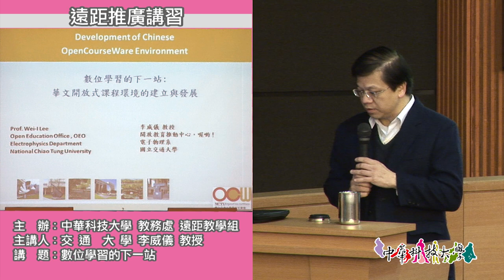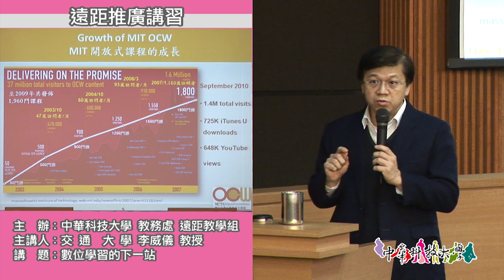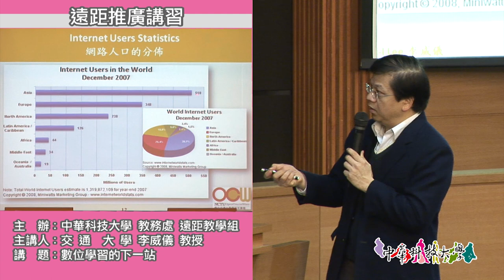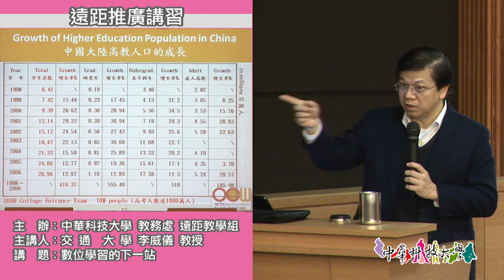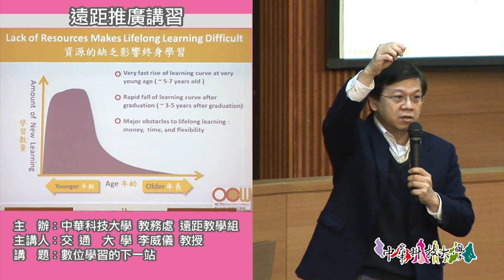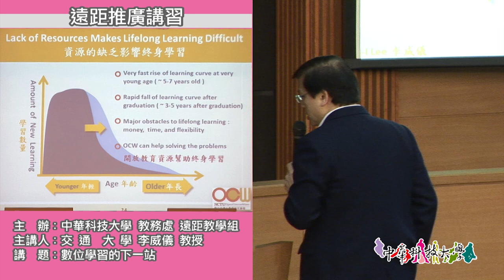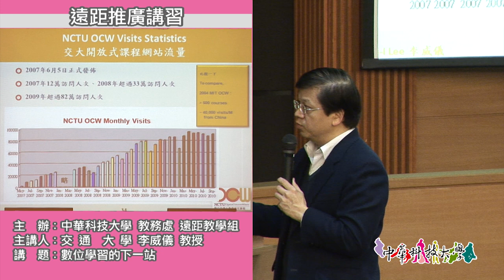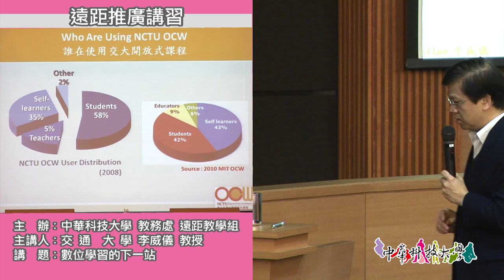數位課程的下一站 (上)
中華科技大學於2011年01月18日於復華樓12樓舉辦遠距推廣講座，邀請交通大學李威儀教授以"數位課程的下一站"為講題，針對各方面提出他的看法與經驗，內容包含數位課程對於教學提升的效益、對學生學習方式的改變與成效、數位課程對教師的影響、學校方面對於推廣遠距教學的課題與問題等等，講授內容幽默風趣，分享其在推廣開放式教學的寶貴經驗，值得對數位課程未來發展有興趣的人收看。